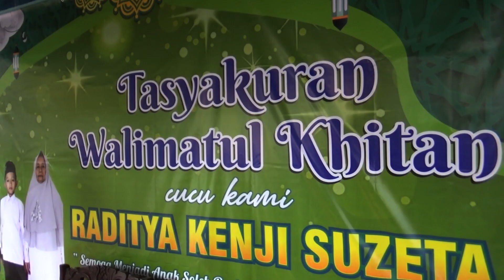ITANENG TENRI BOLO - KENDANG RAMPAK - RAGIL PONGDUT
NINU NORMA COVER ITANENG TENRI BOLO
dangdut ragil
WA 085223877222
YANG SENENG KARAOKE VERSI RAGIL, SILAHKAN DI @karaokepongdut